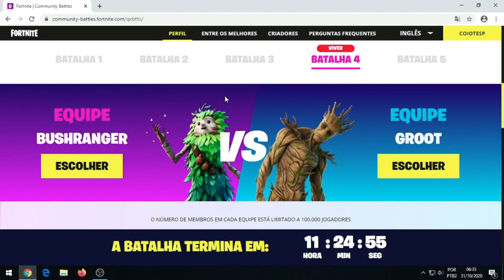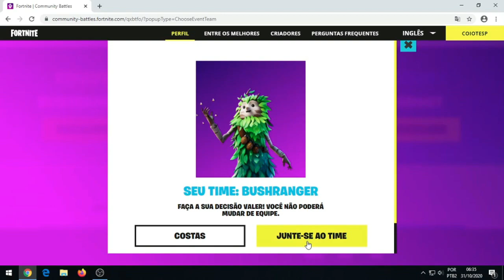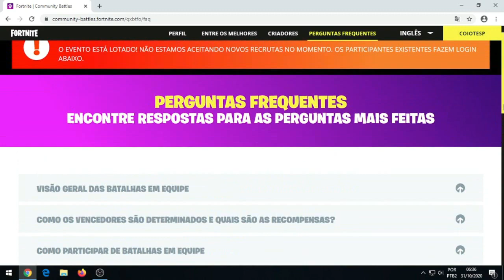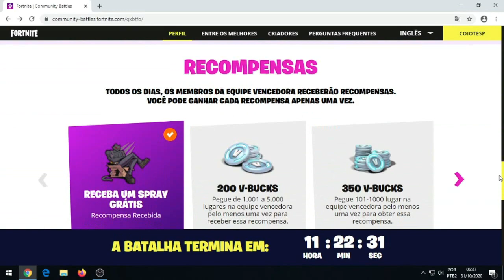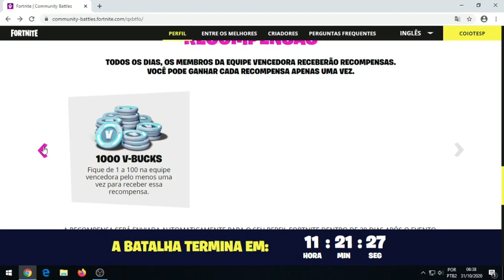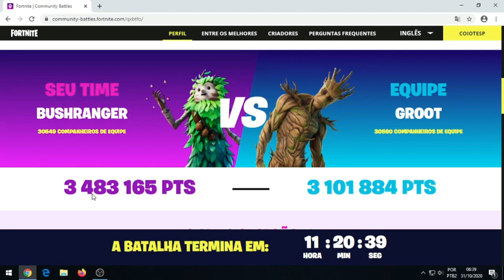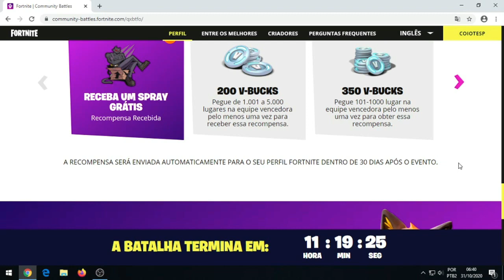Como Ganhar V-Bucks e Spray Grátis (Batalha Da Comunidade) - Fortnite